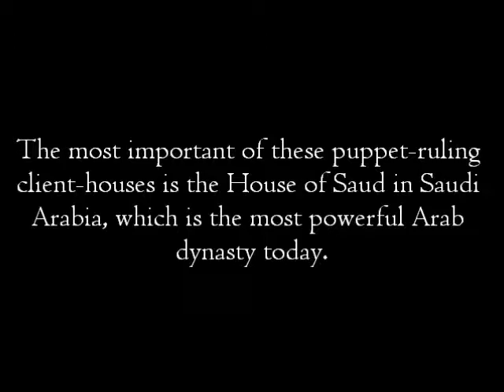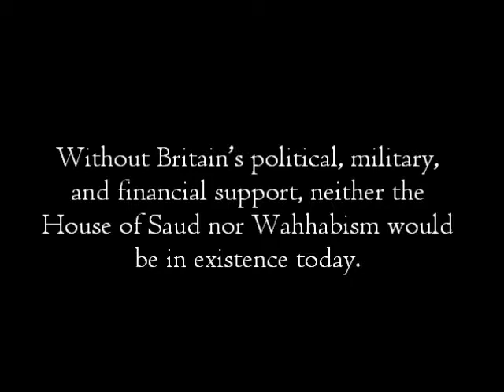Wahhabism Ep.10 - The Importance of the House of Saud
The tenth episode of a series tracking the political history of the origins of Wahhabis. It aims to resolve the ambiguities regarding their purpose and reason for emerging.

More articles regarding them can also be found on our